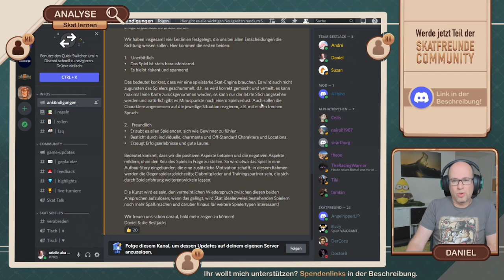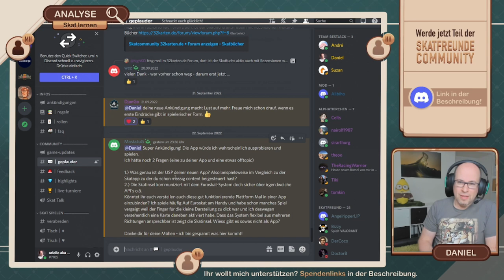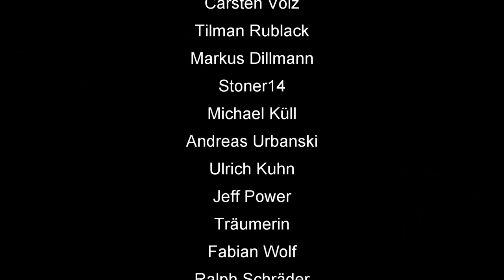Skat Stories #64: Skatfreunde News & Intensiv-Analyse einer Trainingspartie